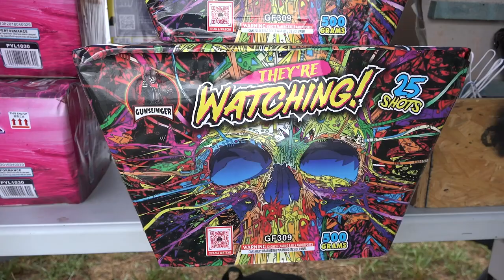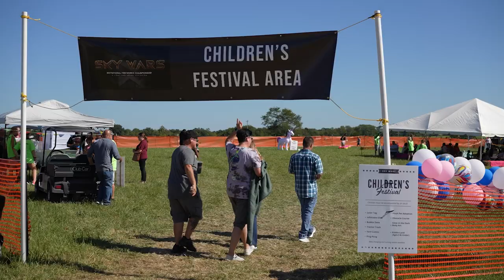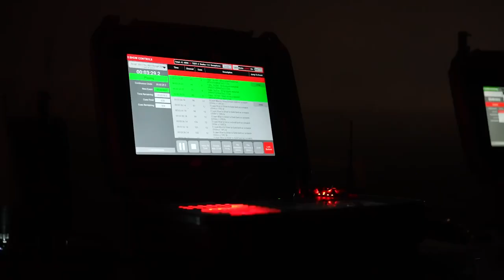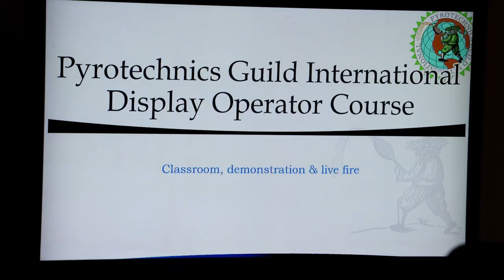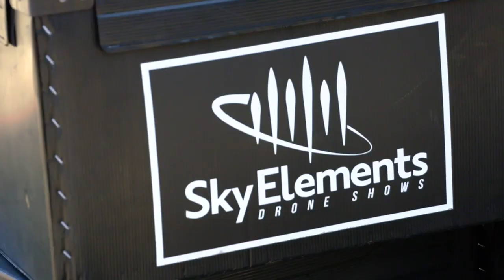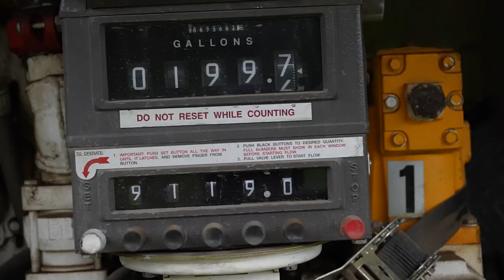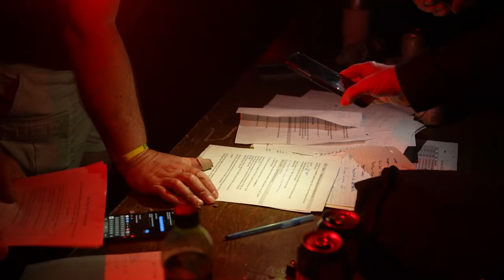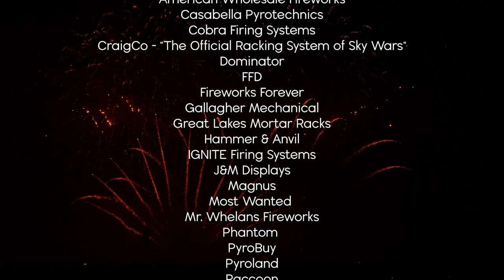Sky Wars Fireworks Documentary Full Movie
From the creators of Passfire comes the full 49 minute documentary of the Sky Wars fireworks competition which takes place annually in Missouri. See incredible pyromusical performances by some of the best professional display companies and hobbyists in the world as they compete in this amazing U.S. Invitational Fireworks Championship.